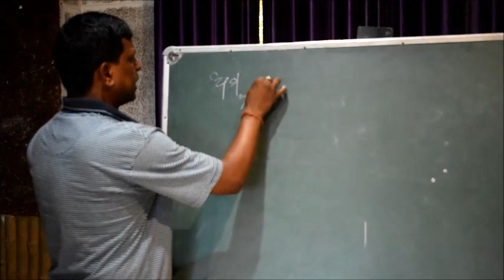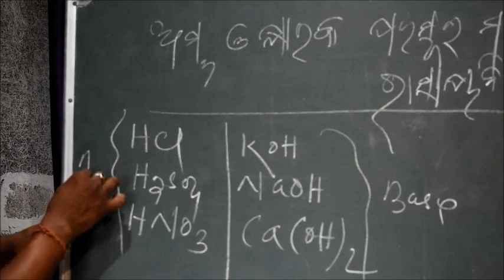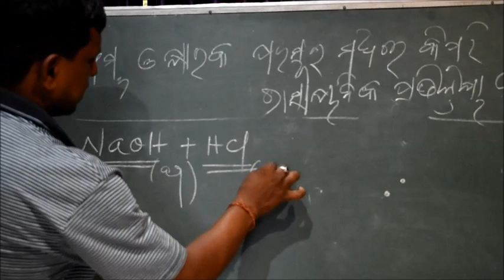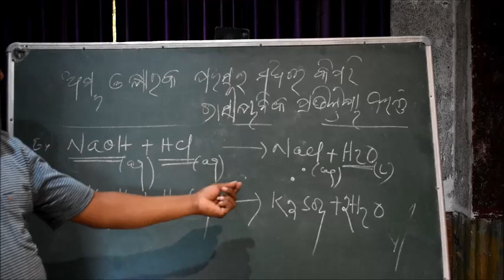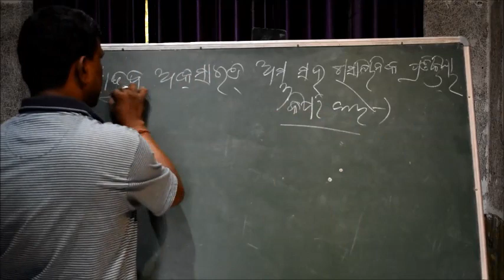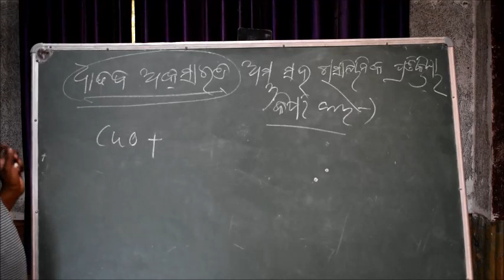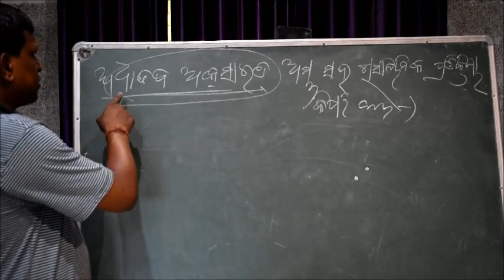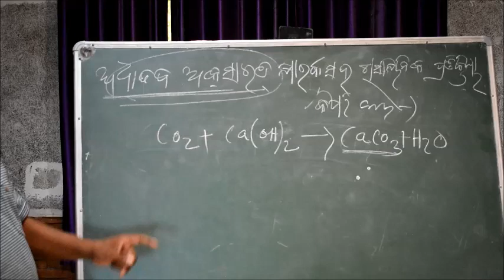Acids, Bases & Salts(10th Physical Science)Part-3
Acids, Bases & Salts Part-3 for Class-10 by Pramod Kumar Dash